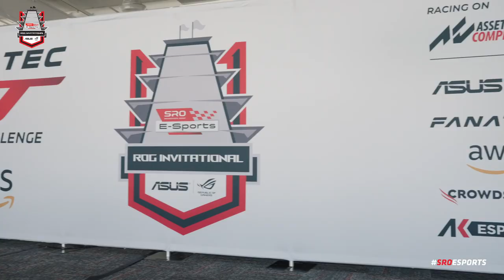Cinematic Highlights l ROG Invitational 2022 l Indianapolis Motor Speedway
Check out our highlights reel from SRO Esports' debut in North America with the ROG Invitational - hosted at the Indianapolis Motor Speedway.